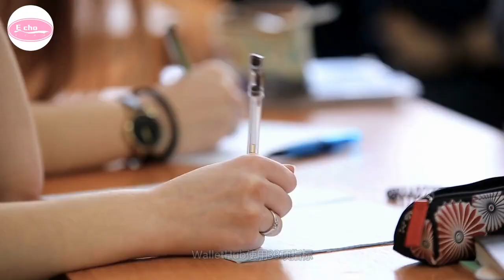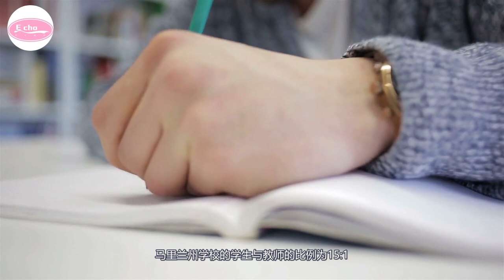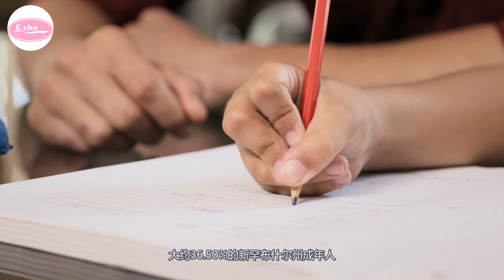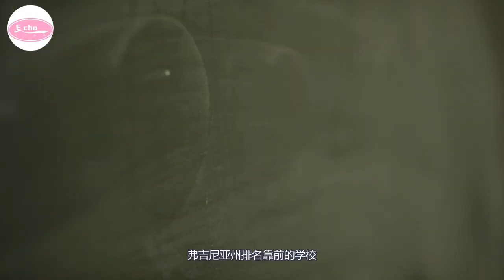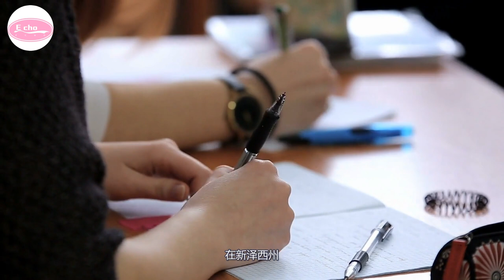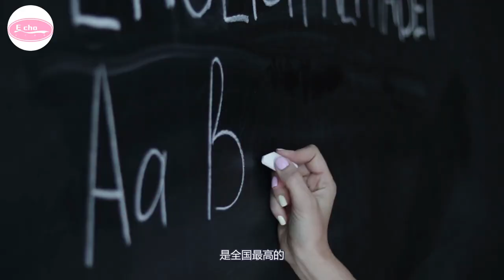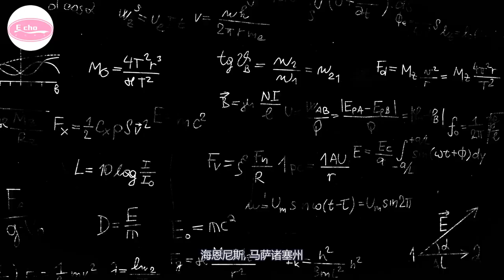教育程度最高的州 2022年最佳教育州（K12教育篇）每个州最好的高中 Best States For school【Echo走遍美国】 【Echo's happy life】 Echo的幸福生活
欢迎大家加入“Echo的幸福生活”电报小组，一起来分享您生活中的快乐与烦恼吧！
 教育程度最高的州
2022年最佳教育州（K12教育篇）
每个州最好的高中
Best States For school
【Echo走遍美国】
 【Echo's happy life】
 Echo的幸福生活

2022年最佳教育州（K12教育篇）

拥有最佳学校系统的州依次是：
10. 马里兰州 Maryland

马里兰州在拥有最佳公立学校的前十个州中排名第十。马里兰州的教育程度也在美国排名第四，39.60%的成年人拥有学士学位或更高的学历。马里兰州学校的学生与教师的比例为15:1。ACT平均分是22.3分，SAT平均分是1058分。马里兰州排名靠前的学校

1华特-惠特曼高中 Walt Whitman High School

马里兰州贝塞斯达市 Bethesda, Maryland

托马斯-S-伍顿高中 Thomas S. Wootton High School

马里兰州罗克维尔 Rockville, Maryland

3东部技术高中 3Eastern Technical High School

马里兰州巴尔的摩 Baltimore, Maryland

9. 特拉华州 Delaware

特拉华州的学校在总体质量方面排名第15位，在安全方面排名第二。特拉华州的欺凌事件发生率第二低，ACT分数高于平均水平，为24.1分。特拉华州在学生与教师的比例方面确实落后，该比例为22:1，高于全国平均水平。

 特拉华州排名最高的学校

#1 威尔明顿特许学校 Charter School of Wilmington

特拉华州威尔明顿市 Wilmington, Delaware

#2 纽瓦克特许学校 Newark Charter School

特拉华州纽瓦克市 Newark, Delaware

#3 卡布-卡洛维艺术学校 Cab Calloway School of the Arts

8. 威斯康星州 Wisconsin

威斯康星州的公立学校排名第八。91.90%的威斯康星州成年人至少有一个高中文凭。威斯康星州与明尼苏达州并列拥有最高的SAT中位数1298分。此外，威斯康星州的学生与教师的比例为15:1，低于美国16:1的平均水平。

 威斯康星州排名最高的学校

1健康科学高中High School of Health Sciences

威斯康星州威尔士市 Wales, Wisconsin

2锡达堡 高中Cedarburg High School

威斯康星州锡达堡市 Cedarburg, Wisconsin

3惠特菲什湾高中 Whitefish Bay High School

怀特菲什湾。 Whitefish Bay,

7. 明尼苏达州. Minnesota

排名第七的是明尼苏达州，该州的SAT分数中位数为1298，是全国最高的。明尼苏达州总体质量排名第六，数学考试分数在全国排名第二。尽管人们对明尼苏达州的数学和阅读成绩下降感到担忧，但所有学生群体在公立学校的毕业率都有所增加。明尼苏达州的高中文凭获得率为93%，在全美排名第二。

明尼苏达州排名最高的学校

1数学和科学学院 Math and Science Academy

明尼苏达州伍德伯里市 Woodbury, Minnesota

2诺瓦古典学院高中部 Nova Classical Academy Upper School

圣保罗，明尼苏达州 Saint Paul, Minnesota

3鹰岭学院特许学校 Eagle Ridge Academy Charter School

明尼苏达州米内顿卡 Minnetonka, Minnesota

6. 新罕布什尔州. New Hampshire

新罕布什尔州的教育程度排名第九。大约36.50%的新罕布什尔州成年人至少拥有学士学位或更高学历。新罕布什尔州学校的ACT成绩中位数为25.1，位居第二。新罕布什尔州的学生与教师的比例为12:1，是全国第五低的。

 新罕布什尔州排名最高的学校

1科学与设计学院 (ASD) Academy for Science and Design (ASD)

新罕布什尔州，纳舒亚

新罕布什尔州温德姆 Windham,

3汉诺威 高中Hanover High School

汉诺威 Hanover,

5. 佛蒙特州 Vermont

佛蒙特州的最佳公立学校排名第五，拥有美国第八大受教育人口。佛蒙特州的学生与教师比例最低，为10.5:1，使教师能够对每个学生给予额外关注。佛蒙特州与马萨诸塞州和俄克拉荷马州并列成为受威胁/受伤的高中生比例最低的州。

 佛蒙特州排名最高的学校

佛蒙特州杰里科 Jericho, Vermont

2南伯灵顿高中 South Burlington High School

佛蒙特州南伯灵顿市 South Burlington, Vermont

3昌普兰谷联合高中 Champlain Valley Union High School

佛蒙特州海因斯堡 Hinesburg, Vermont

4. 弗吉尼亚州 Virginia

因其学校系统而排名第四的是弗吉尼亚州。弗吉尼亚州是美国教育程度第七高的州，38.2%的成年人拥有学士学位或更高的学位。弗吉尼亚州是美国欺凌事件发生率最低的州之一，数学考试成绩排名第四。

 弗吉尼亚州排名靠前的学校

1托马斯-杰斐逊科技高中

弗吉尼亚州亚历山大市

弗吉尼亚州姆克莱恩

3. 新泽西州 New Jersey

新泽西州拥有第三好的公立学校。新泽西州以最低的辍学率和阅读测试分数排名第二。此外，它还以最低的学生与教师比率和数学考试成绩排名第三。新泽西州每个学生的花费约为21,866美元，是教师待遇第二好的州。在新泽西州，教师的平均年薪为69,917美元。新泽西州的教育程度在全国排名第五。

 新泽西州排名最高的学校

1密德萨斯郡科学、数学和工程技术学院

新泽西州爱迪生市

新泽西州斯科奇普莱恩斯

新泽西州哈肯萨克

2. 康涅狄格州 Connecticut

康涅狄格州拥有美国第二好的公立学校系统，是教育程度第五高的州。康涅狄格州的ACT分数中值为25.5分，是全国最高的。它的学生人均支出也是最高的，每个学生约为18,958美元。康涅狄格州也被认为是最适合教师的州之一。

康涅狄格州排名最高的学校

康涅狄格州达里恩

康涅狄格州东哈特福德市

康涅狄格州，韦斯顿

1. 马萨诸塞州 Massachusetts

马萨诸塞州的公立学校在美国排名最好，是教育程度第二高的州，仅次于哥伦比亚特区。大约90.40%的马萨诸塞州成年人拥有高中文凭，42.90%的人拥有学士学位或更高的学位。该州几乎有一半的公立学校在高中排名中位列前25%。马萨诸塞州还拥有最高的数学和阅读考试分数，ACT中位数为25.1分。

马萨诸塞州波士顿市

马萨诸塞州马尔堡市

海恩尼斯, 马萨诸塞州

以上就是今天给大家分享的美国公立学校系统最好的十个州，希望这个信息对大家有所帮助，如果您喜欢这个节目，请点赞转发，非常感谢您的支持，我是ECHO，下期再见。